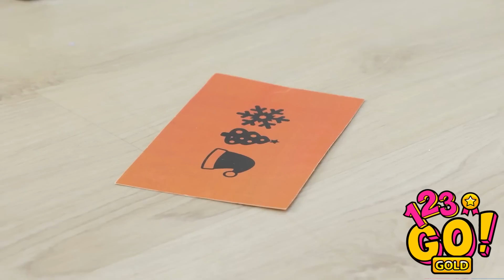HOW TO SNEAK FOOD INTO A CHRISTMAS PARTY || Crazy Pranks & Funny Situations by 123 GO! GOLD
Get ready for the most festive and hilarious Christmas party ever! 🎄🎉 Learn the ultimate tips and tricks on how to sneak food into the celebration without anyone noticing! From crazy pranks to funny situations, we've got you covered. Join the holiday fun and make this Christmas party one to remember with our clever ideas! 🌟😂
▶️ TheSoul Music: